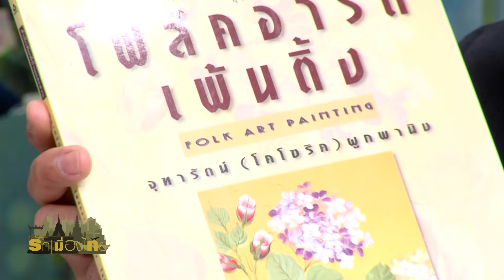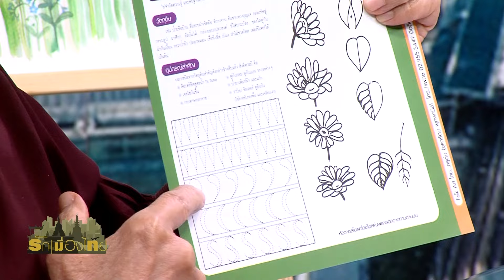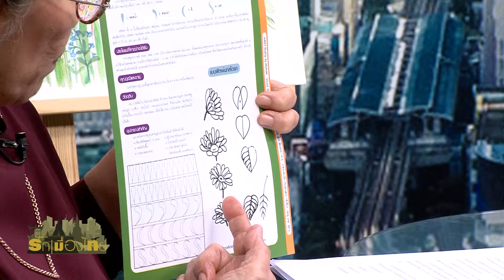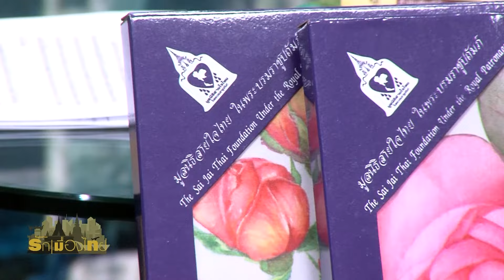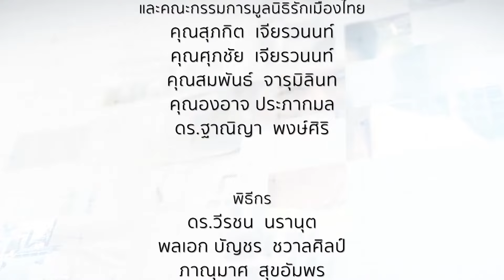แรงบันดาลใจ...ครูฝึกอาชีพจิตอาสา มูลนิธิสายใจไทย⎜รักเมืองไทย⎜15 เม.ย.67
รักเมืองไทย⎜แรงบันดาลใจ...ครูฝึกอาชีพจิตอาสา มูลนิธิสายใจไทย
O/A 15 เม.ย.67

แขกรับเชิญ :
• จุฑารัตน์ ผูกพานิช
ครูสอนศิลปะโฟล์คอาร์ตเพ้นติ้ง